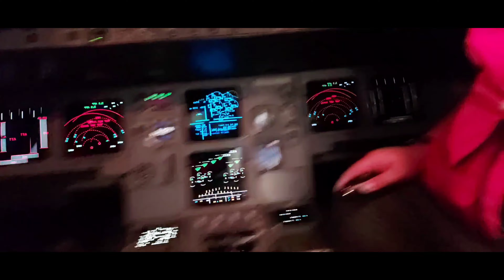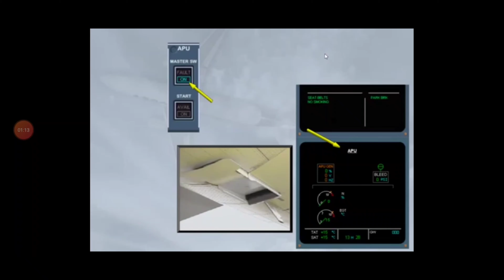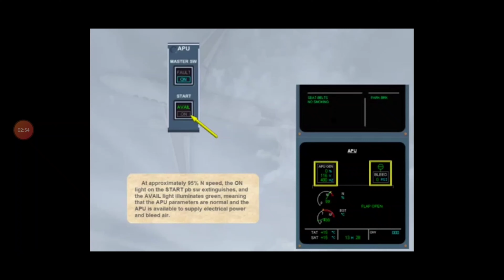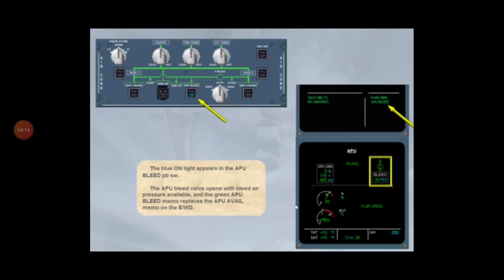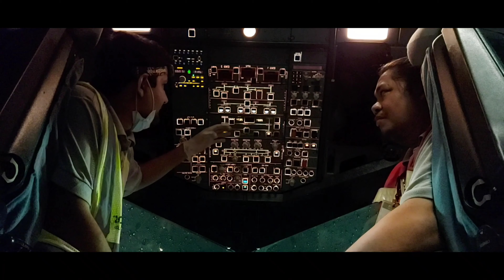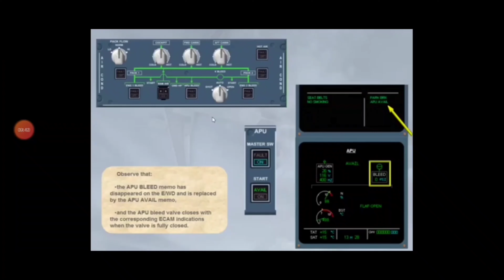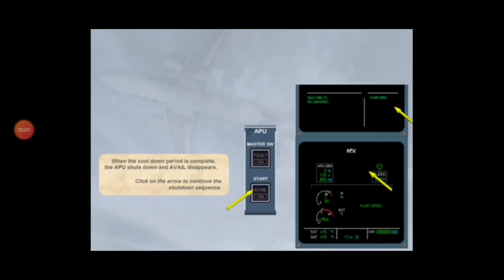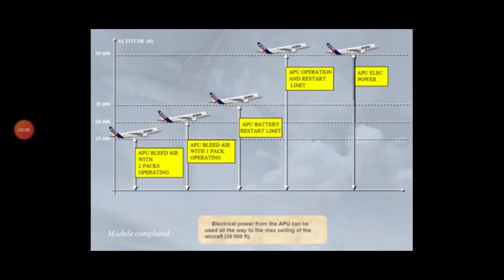AIRBUS A320 APU START & SHUTDOWN PROCEDURE